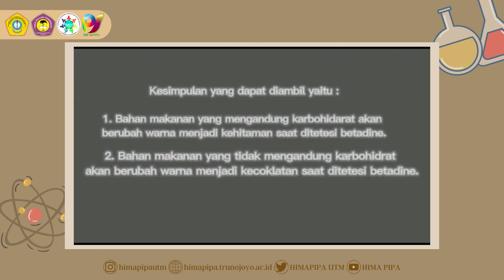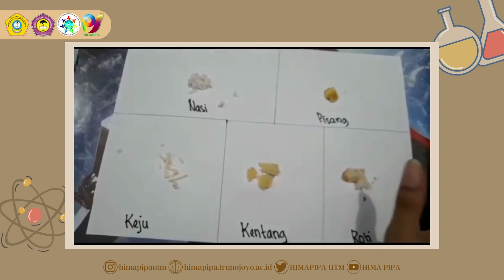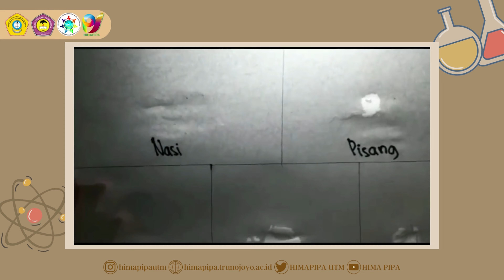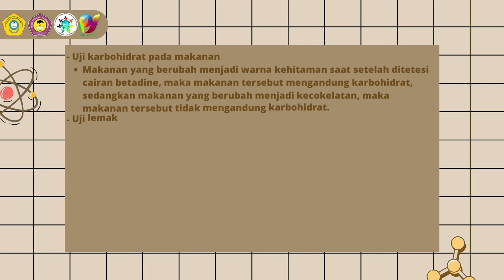Eksis - Uji Zat Makanan Sederhana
[EKSPERIMEN SAINS]
Hola teman-teman Scienisty !!!
Gimana kabarnya hari ini ?? pasti bosen nih di rumah terus selama masa liburan.
Daripada bingung mau ngapain, kita ada solusi nih, nonton eksperimen dari materi "Uji Zat Makanan Sederhana", selain bisa jadi hiburan, juga bisa nambah pengetahuan kalian. Program ini adalah program HIMAPIPA yang dikenal dengan EKSIS atau Eksperimen Sains.
Yuk simak vidionya dengan baik dan santai, bisa di temenin minuman dan makanan kesukaan kalian!!

Salam Scienisty💚
Himpunan Mahasiswa Pendidikan IPA 2022